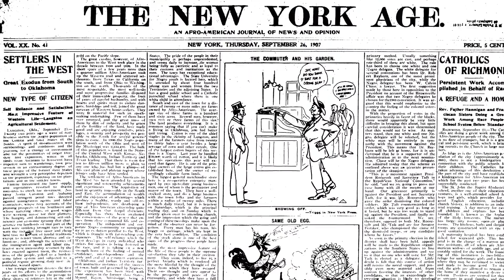1-MINUTE VIDEO African American Newspapers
African American Newspapers, Series 1 and 2, 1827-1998, provides online access to more than 350 U.S. newspapers chronicling a century and a half of the African American experience. This unique collection, which includes historically significant papers from more than 35 states, features many rare 19th-century titles. Newly digitized, these newspapers published by or for African Americans can now be browsed and searched as never before.